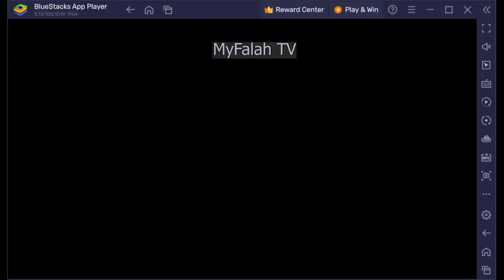Membuat Kereta Lokomotif Diesel di Labo Brick Train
Lokomotif diesel adalah jenis lokomotif yang bermesin diesel dan umumnya menggunakan bahan bakar mesin dari solar seperti High Speed Diesel